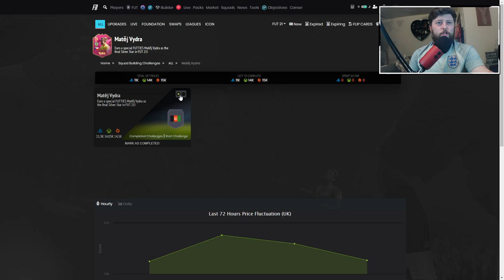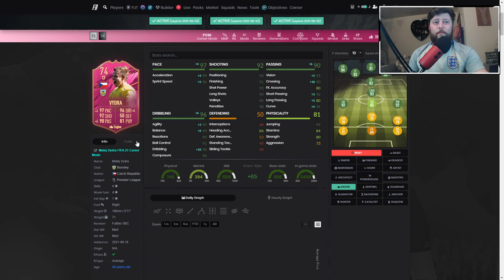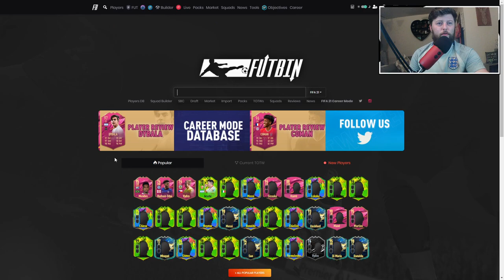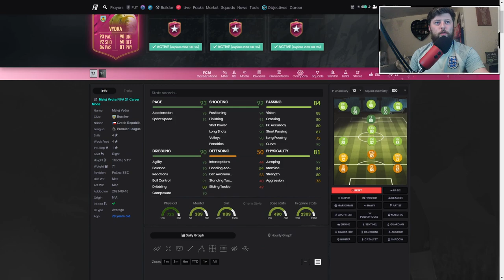SILVER STARS FAREWELL 🔥 74 FUTTIES VYDRA PLAYER REVIEW - FIFA 21 ULTIMATE TEAM